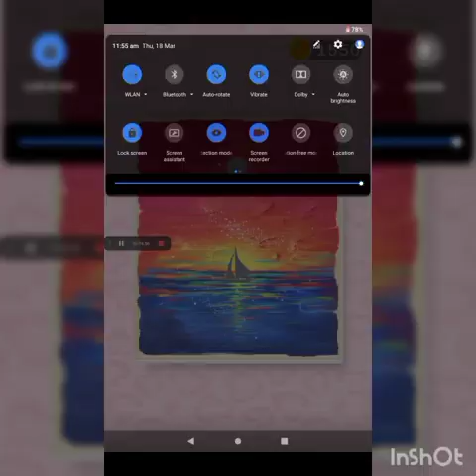playing silhouette art / 👥